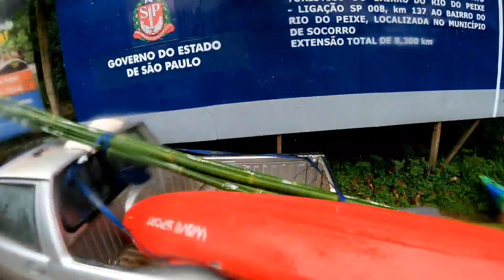Toca-Toca - Rio do Peixe 1,15 m - 2023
Descida de caiaque no rio do peixe em Socorro SP no final do expediente .

Alguns pedalam, correm, fazem academia e por aí vai, a atividade física é fundamental para manutenção da saúde humana, esteja em movimento.

no meio desse paraíso a coisa fica melhor.

reme